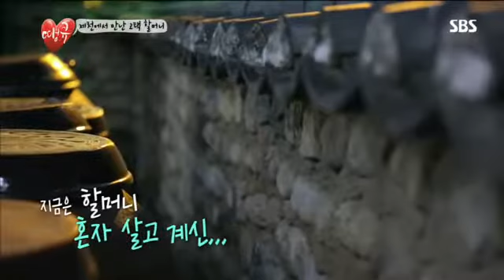땡큐 11회 다시보기 #8